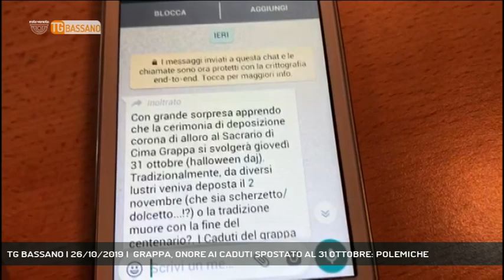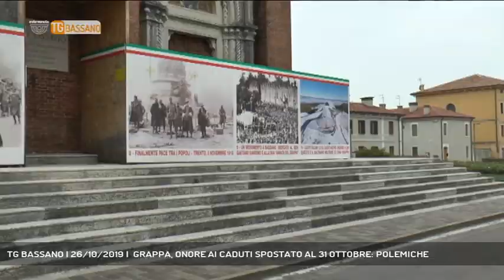TG BASSANO | 26/10/2019 | GRAPPA, ONORE AI CADUTI SPOSTATO AL 31 OTTOBRE: POLEMICHE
TG Bassano del Grappa 26/10/2019 - PIEVE DEL GRAPPA - Una segnalazione di un telespettatore arrabbiato: la cerimonia per i caduti a Cima Grappa non si terrà, come tradizione, il due novembre, ma la notte di Halloween... La causa? Una richiesta della città di Bassano - Servizio Angelo Cimarosti, immagini Redazione Medianordest, montaggio Fabio Verin - Segui Rete Veneta anche sul digitale terrestre! Visita il sito